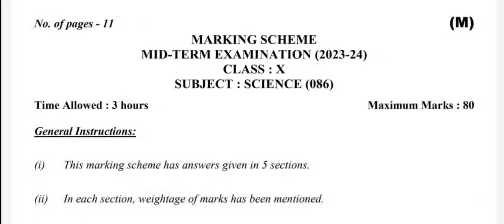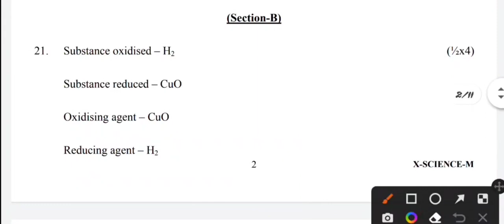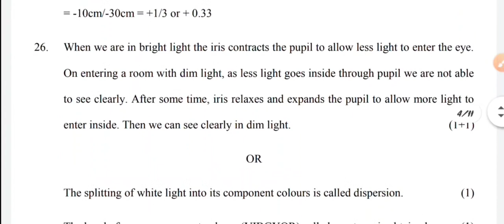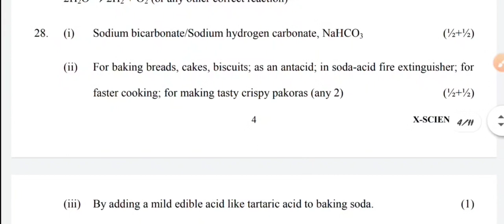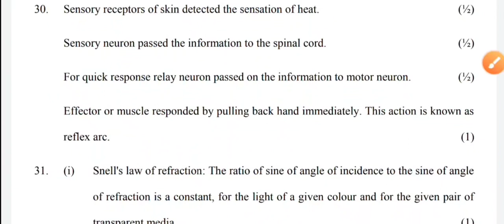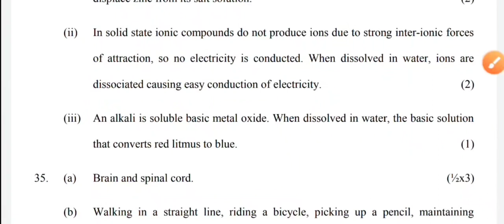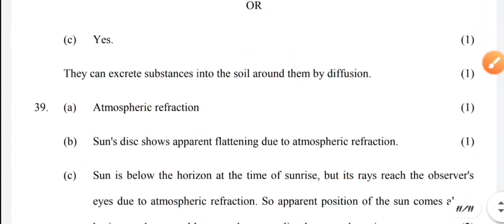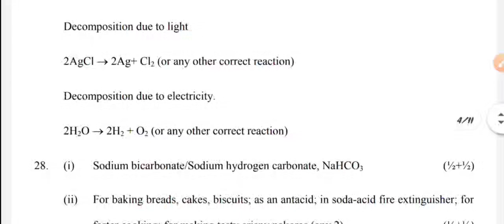CLASS-10|SCIENCE|MARKING SCHEME/2023-24|MID TERM EXAM